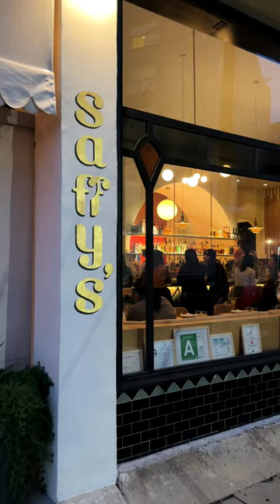What a Meal Looks Like at Saffy's in Los Angeles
This is what a meal looks like at Saffy's in Los Angeles – the new restaurant from the Bavel and Bestia guys.

Looking for more great spots for food and drinks in L.A.? Check out our city map of Los Angeles

Chase White – Love 2 Love Ya (feat. Jimmy Burney)